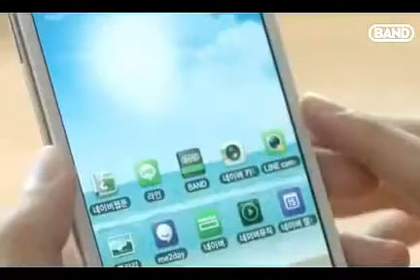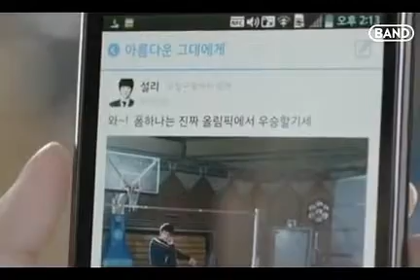120904 Sulli&Minho naver band app promotion video